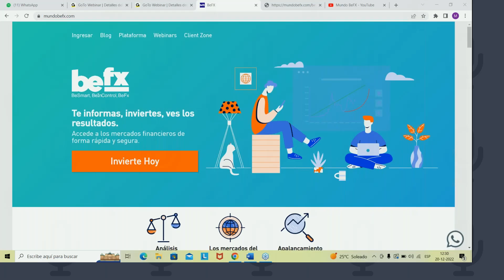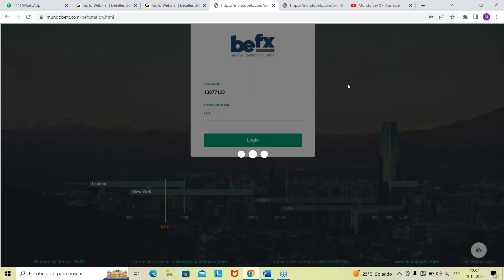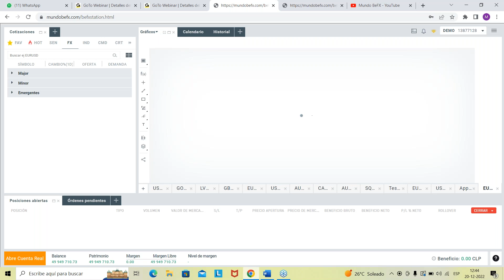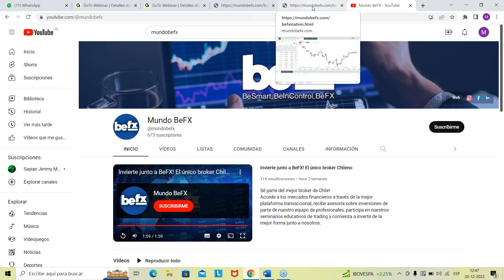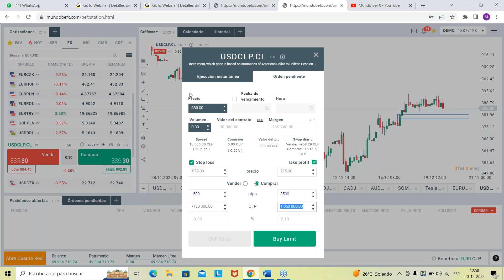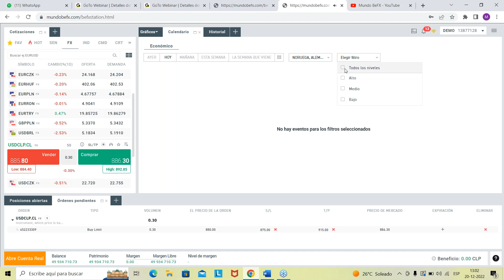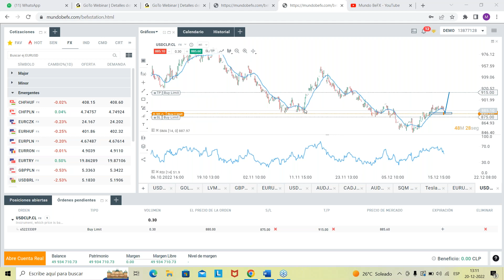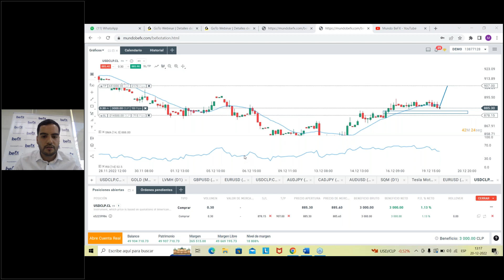Aprende a invertir con nuestra plataforma BeFX Station